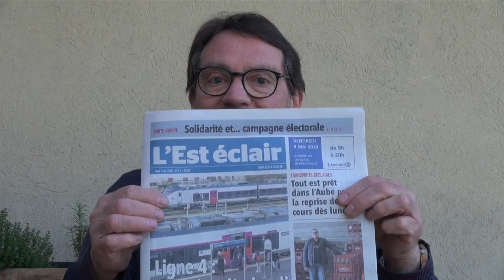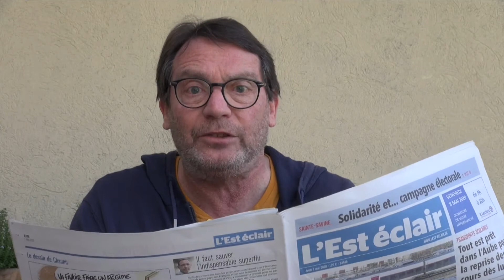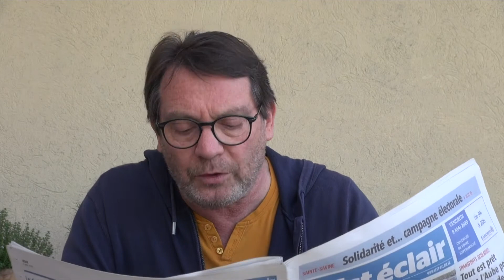Confinement 7 mai